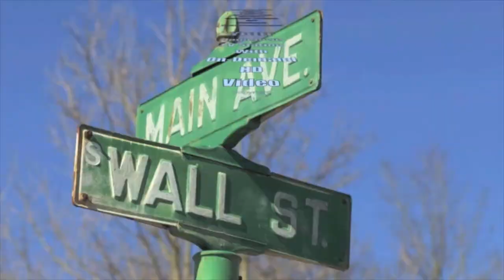Mayor Mark Fitzgerald's response to Peggy Goodwin